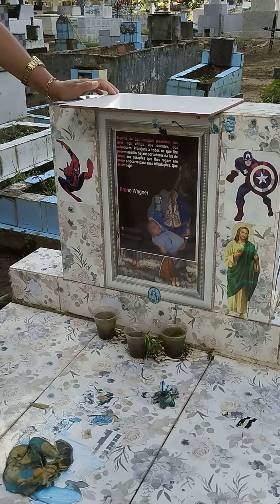Lanna visita sepultura de um de seus Anjo de luz e comenta sobre seus mentores#spiritbox